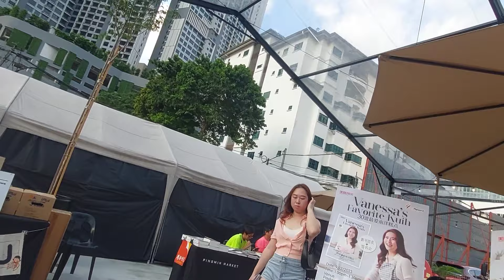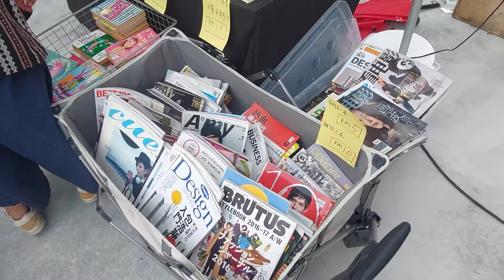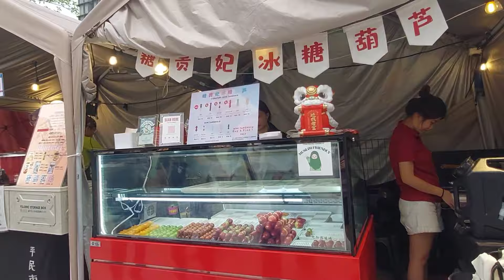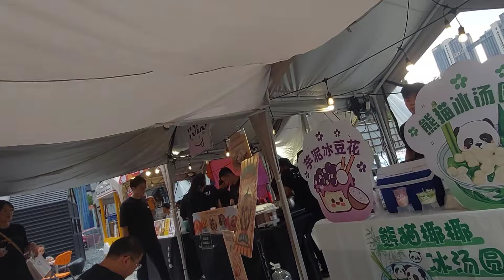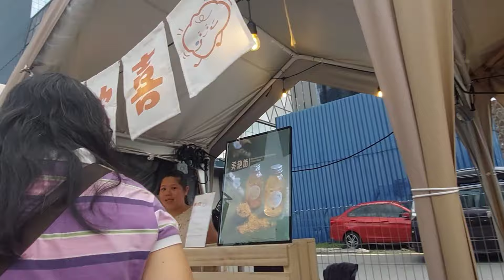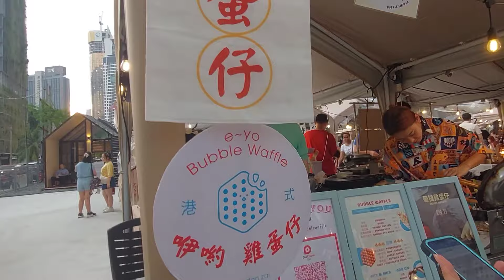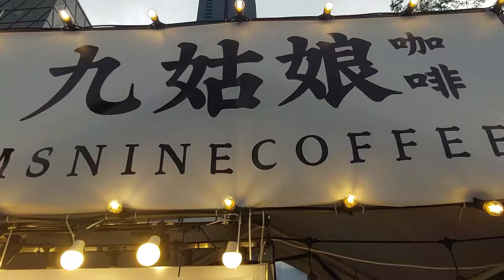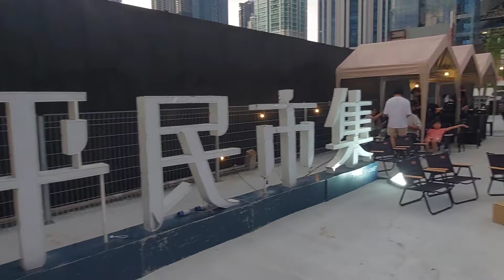逛一逛平民市集，順便支持一下同事發仔的書攤！平民市集不只是有書看，它還有吃喝玩乐，看看手工藝術品，小动物，衣服，香水。。。好多好多！